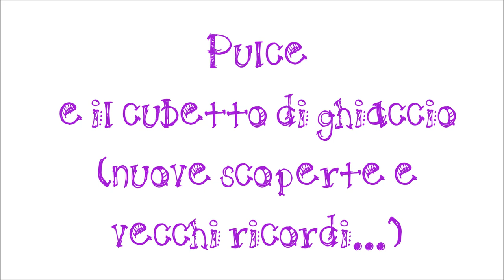Pulce: nuove scoperte, vecchi ricordi...